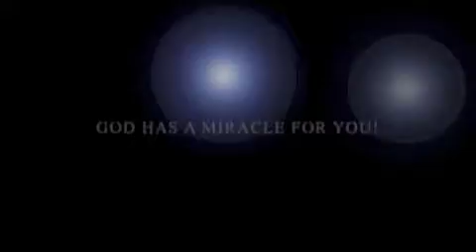Sacrifice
Not many people are concerned with sacrifice today. Most everyone is focused on themselves and their concerns. In fact multitudes only care about preventing others from enjoying their blessing by claiming victim status. Well God's Word is filled with sacrifice...not just the Old Covenant but also throughout the New Covenant as well. Sacrifice is a hidden key in the kingdom of God!